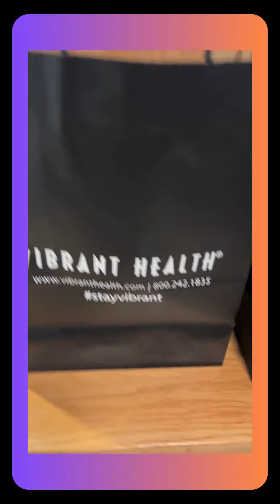2024 Appreciation Brown Butter Collective Swag Bag Sponsors